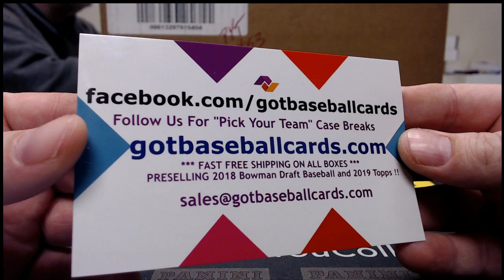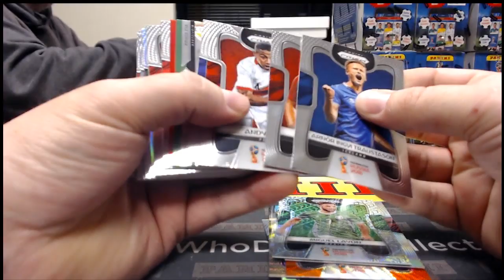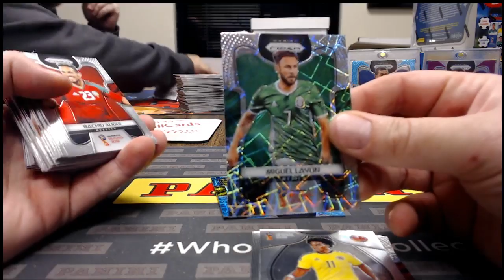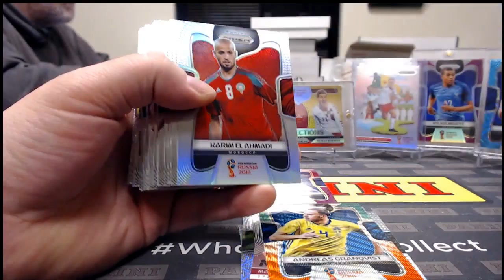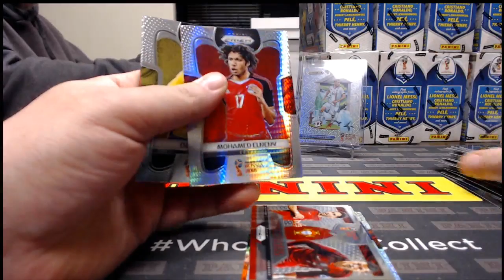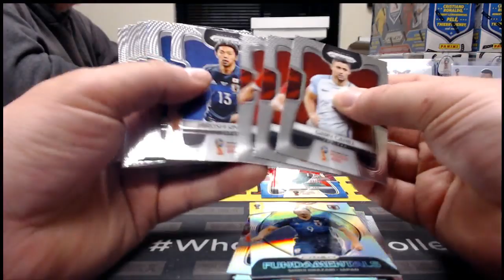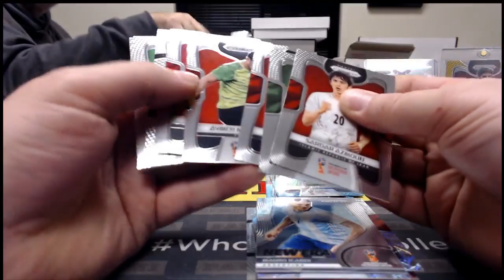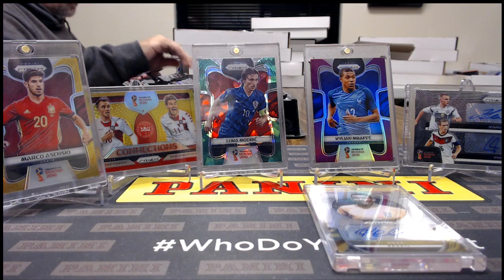2018 Panini World Cup Prizm PYT 53 & 54 - US Soccer Breaks - GotBaseballCards